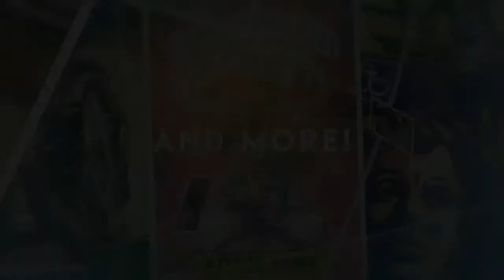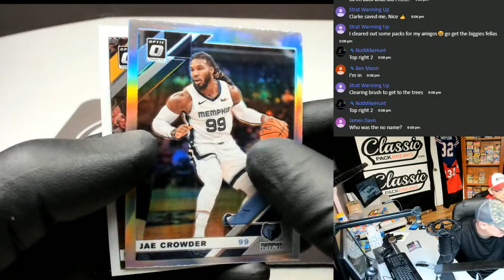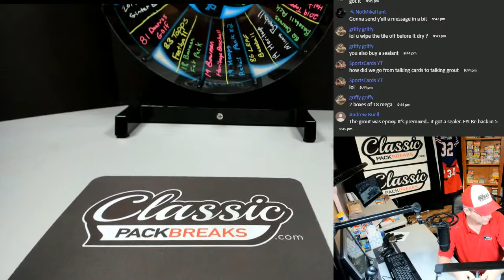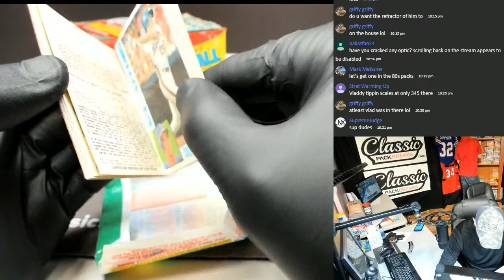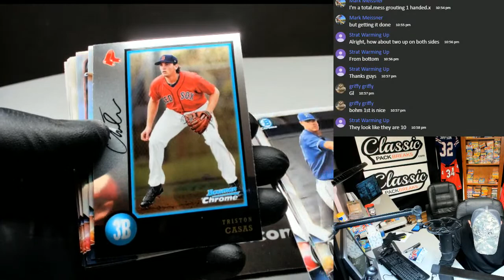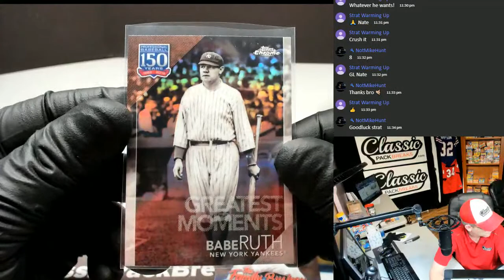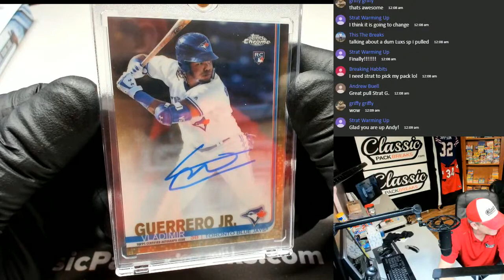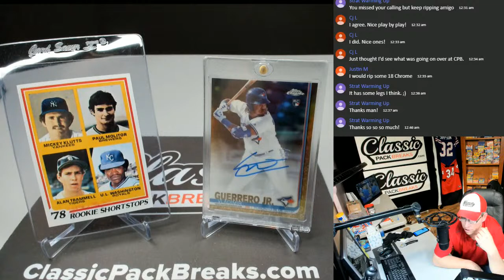VLADIMIR GUERRERO JR, TRAMMELL/MOLITOR RC AND OTHER BANGERS 🔥 2-12-20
We break group and personal packs LIVE on demand!!  Grab your packs and group break spots at classicpackbreaks.com!!